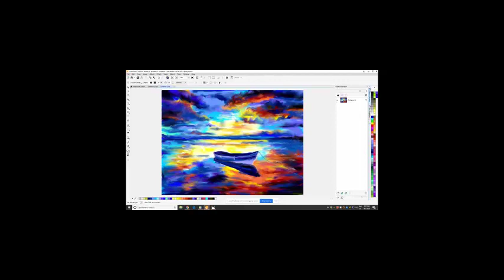Greece on the Ocean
Drawing on the Computer Using a mouse.